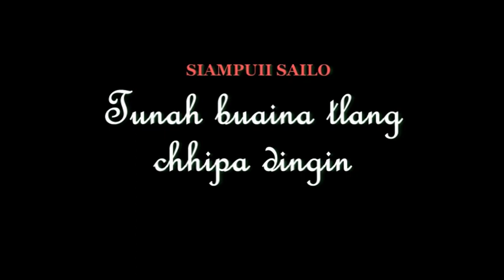SIAMPUII SAILO | TUNAH BUAINA TLANG CHHIPA DINGIN | MIZO SENTIMENTAL | CLASSIC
SAVE MIZORAM : Mizo Sentimental Classic Song